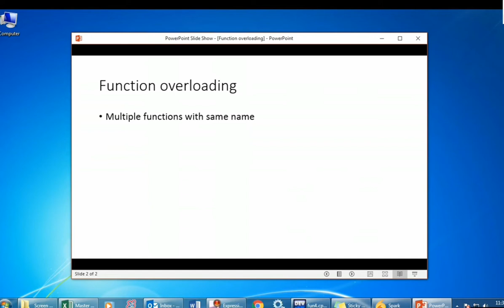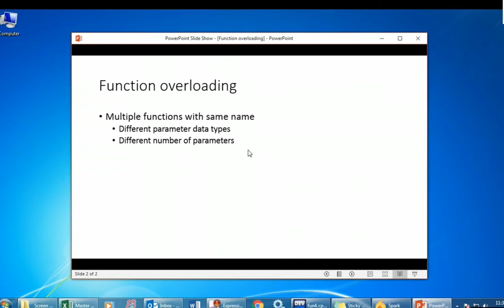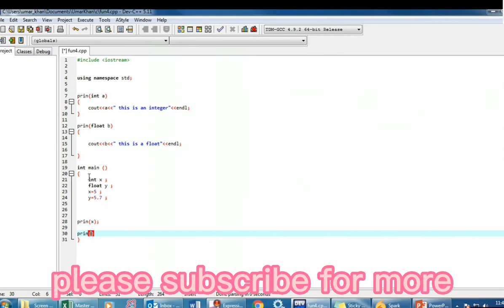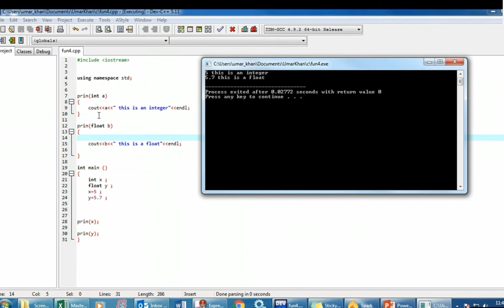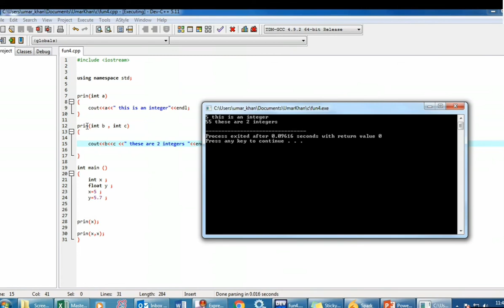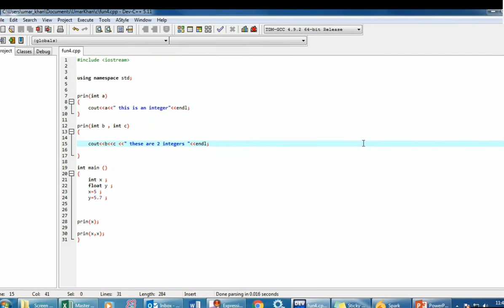Function overloading in c++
function overloading in c++ programming

overloading function
function overloading